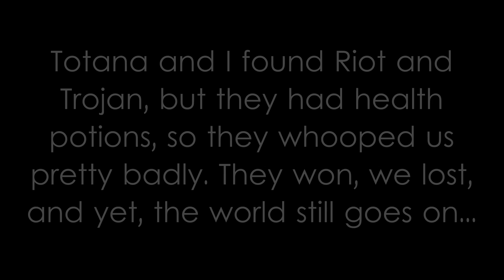KingKraft Server UHC: Ep. 5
Once again, we are pretty much just waiting for the other team to show themselves. There will be no more episodes of this particular UHC, and I explain it at the end of this video. If you want a spoiler, then scroll down. Otherwise, here's Dori's channel, because she was recording it, but I don't know if she uploaded the part that I had to stop

SPOILER ALERT!!!

So Totana and I figured out that Riot and iTrojan had gone to the nether. We wait for them, but it takes them another hour to finally reappear in the overworld, so when we finally see them, we attack, and they had regeneration potions... Long story short, we lost :(